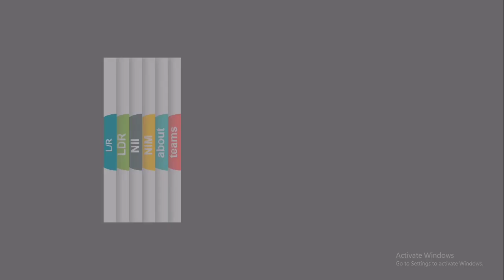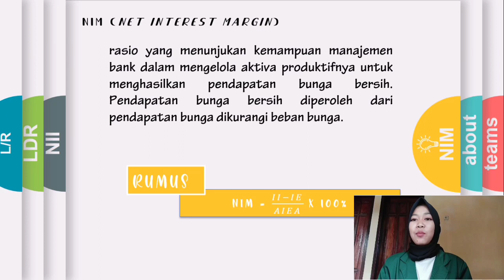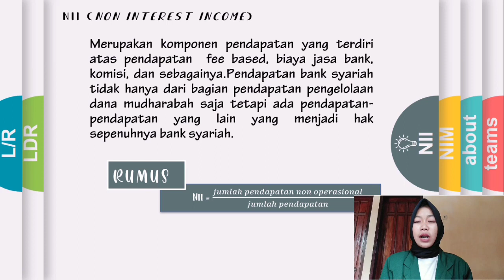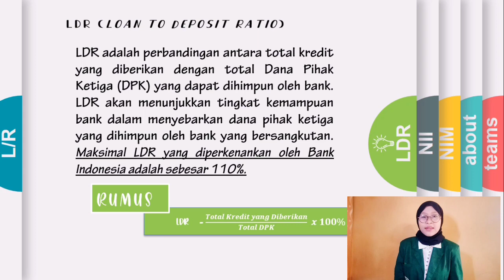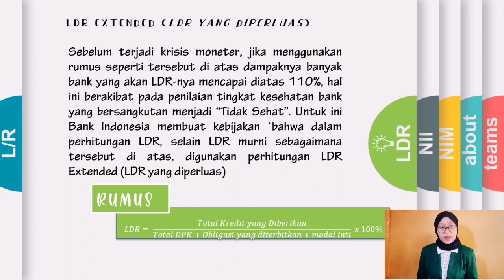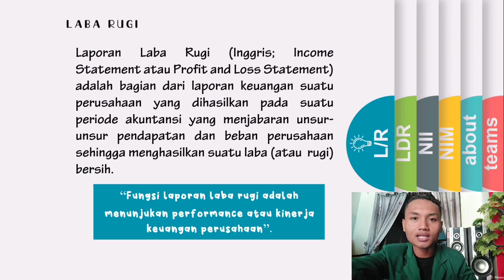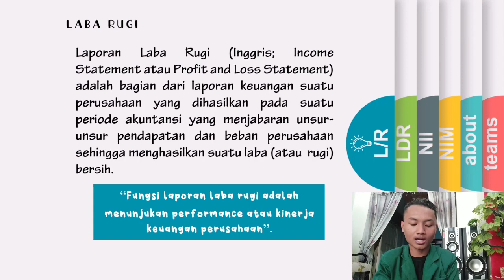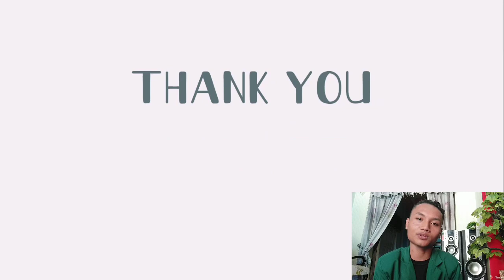Indikator Keuangan Bank || Tugas Manajemen Keuangan Bank || Perbankan Syariah 6C || IAIN TULUNGAGUNG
Manajemen Keuangan Bank

Kelompok 3:
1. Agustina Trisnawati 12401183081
2. Ikhzal Wahyu Mahendra 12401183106
3. Tri Wulan Oktafiyana 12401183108

Dosen Pengampu:
Fatkhurrohman Albanjari

Video ini menjelaskan tentang indikator keuangan bank yang berisi indikator NIM, NII, LDR, dan laba/rugi